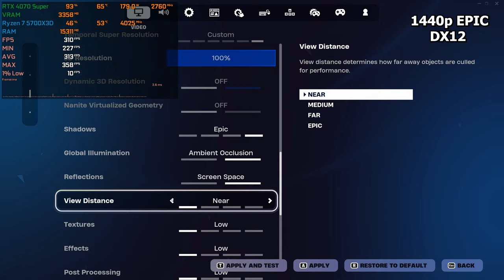RTX 4070 Super + Ryzen 7 5700X3D : Test in 18 Games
◽️ Benchmarking the RTX 4070 Super paired with Ryzen 7 5700X3D tested in 18 Games at 1440p.

🔧 SPECS 🔧

◽️ AMD Ryzen™ 7 5700X3D
◾️ MSI Ventus Nvidia GeForce RTX 4070 Super
◽️ OS - Windows 10 Pro
◽️ SSD - 1TB SATA Kingston
◽️ HDD - 4TB External
◾️ Motherboard - Gigabyte B550M DS3H
◾️ PSU - Corsair CX650F RGB
◾️ RAM - Corsair 32GB 3600Mhz
◾️ CPU Cooler

⏱ Timestamps ⏱

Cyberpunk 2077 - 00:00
Forza Horizon 5 - 01:01
CS 2 Low - 01:49
CS 2 Very HIGH - 02:42
Apex Legends Low - 03:32
Apex Legends ULTRA - 04:36
Alan Wake 2 - 05:37
Fortnite Performance Mode - 06:36
Fortnite DX12 low - 07:36
Fortnite DX12 Epic - 08:12
Horizon Forbidden West - 08:46
Spider-Man Miles Morales - 09:35
Palworld - 10:23
PUBG Very Low - 11:19
PUBG ULTRA - 12:20
Starfield - 13:25
The Last OF US Part 1 - 14:28
GOD OF WAR - 15:04
Hogwarts Legacy - 15:58
COD Warzone 3  Low - 16:46
COD Warzone 3 EXTREME  - 17:37
GTA 5 Online - 18:19
VALORANT Low - 19:03
VALORANT HIGH - 19:50
Red Dead Redemption 2 - 20:49
Minecraft -
RUST -
Halo infinite -
The Witcher 3 -
Hitman 3 -
Far Cry 6 -
Roblox -

- RTX 4070 Super Gaming Test , RTX 4070 Super + Ryzen 7 5700X3D Gaming , RTX 4070 Super Gaming benchmark